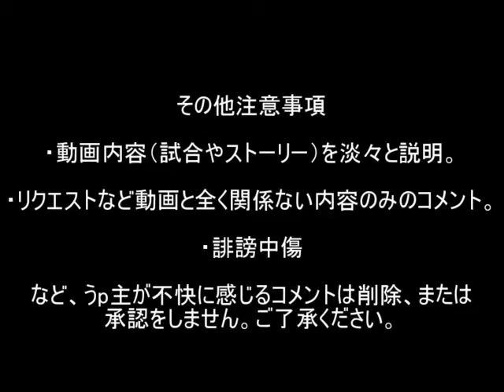MUGEN BOSS ATACK vs "ディアボロ" Part1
TAWAKE2さんのとこと同じですがちょっと変わったボスキャラを選んでみました。
少しカクカクしてます